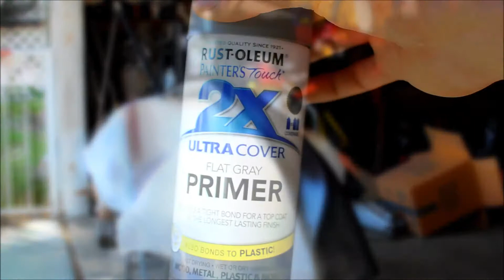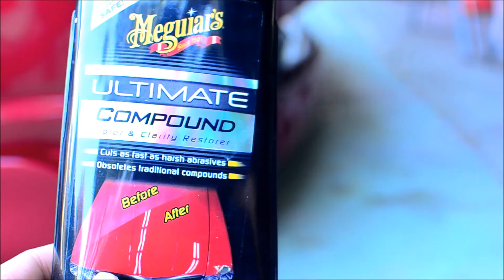How to paint a car lip using spray cans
DIY on how to paint a car lip.
-lip that i used was made from polyurethane
-clear coat and primer can be found at almost any hardware store